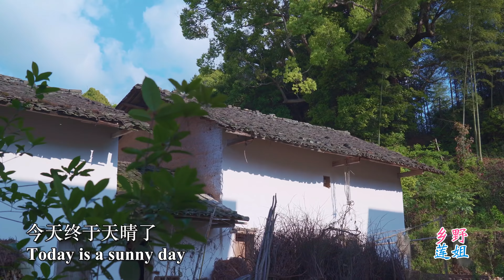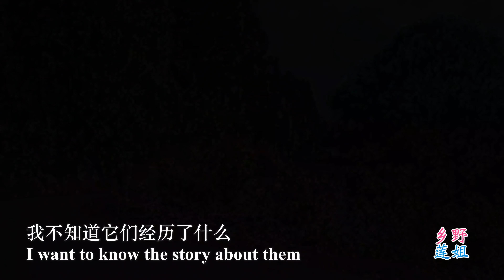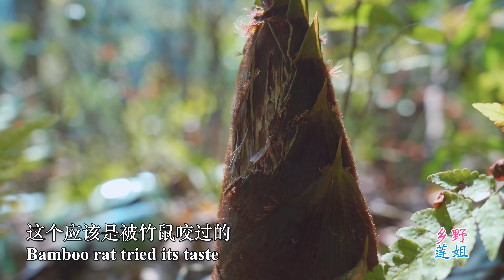我采到了竹筍中的珍品”紅尾燕“|I collected rare bamboo shoots【乡野莲姐】@4K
*Chinese, English, Japanese, Korean, Portuguese, Vietnamese, Russian,German, French,Indonesia subtitles are ready*
Many people like to eat bamboo shoots. There are many ways to eat bamboo shoots, among which sauteed bamboo shoots, pickled bamboo shoots or dried bamboo shoots are the most common.
I went into the mountains with my neighbors, in addition to digging up big bamboo shoots, we also accidentally harvested a rare species of bamboo shoots, the red-tailed swallow. Stir-fried preserved meat with fresh bamboo shoots, the rest of the sun to dry reserve.
以下为简体说明文字
很多人喜欢吃竹笋。竹笋的吃法很多，其中炒鲜竹笋、腌制酸竹笋或者晒成笋干最为常见。
我和邻居一起进山，除了挖到大竹笋，还意外收获了竹笋中的稀有品种“红尾燕”。做了一道腊肉炒先竹笋，剩下的晒成晒干备用。
以下为繁体说明文字
很多人喜歡吃竹筍。竹筍的吃法很多，其中炒鮮竹筍、腌制酸竹筍或者曬成筍幹最為常見。
我和鄰居壹起進山，除了挖到大竹筍，還意外收獲了竹筍中的稀有品種“紅尾燕”。做了壹道臘肉炒先竹筍，剩下的曬成曬幹備用。